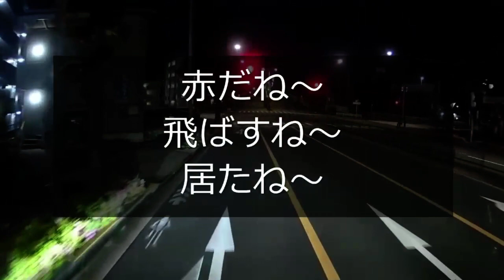迷惑運転者たち No.1184 間一髪 逆走阻止！・・撮影者の機転で 逆走回避！・・【トレーラー】【車載カメラ】